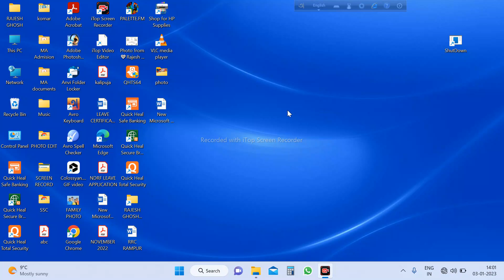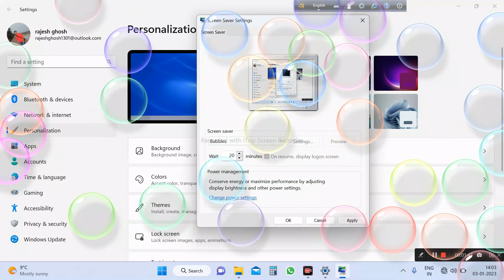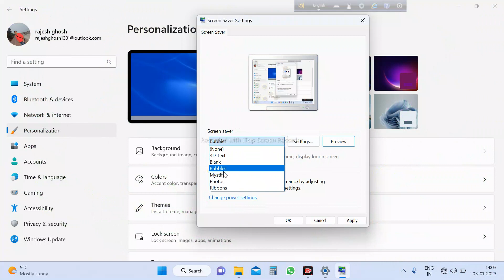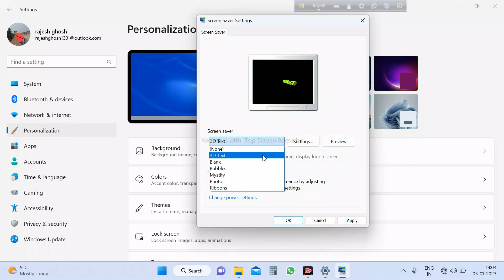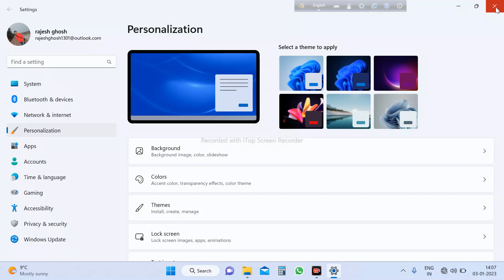HOW TO CREATE SCREEN SERVER IN MY LAPTOP | Desktop pe kaise Screen saver settings kore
goto settings and search screen saver then flow our video